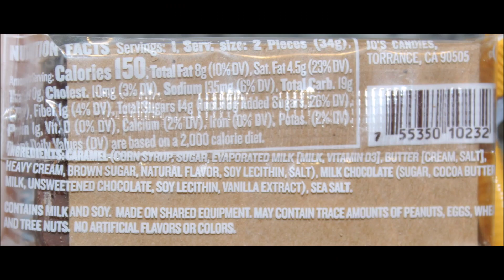Jo’s Candies: Butter Rum Sea Salt Caramels and Bourbon Salted Caramels & Black Salt Review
This is a taste test/review of Jo’s Candies: Butter Rum Sea Salt Caramels and Bourbon Salted Caramels & Black Salt. They were mailed to us from Sarah in California!
* Butter Rum 2 pieces (34g) = 150 calories

* Bourbon 2 pieces (34g) = 140 calories